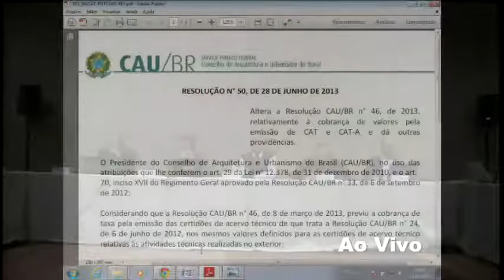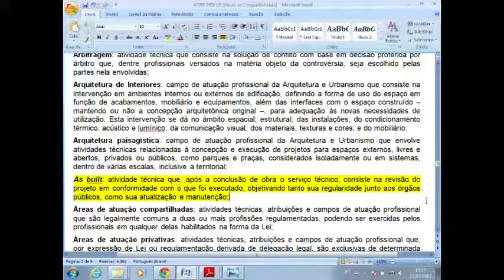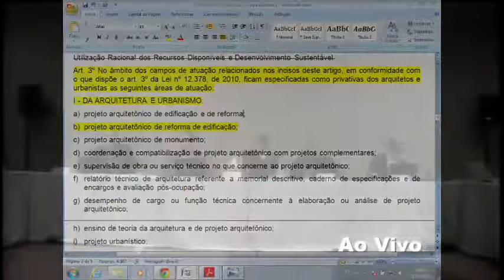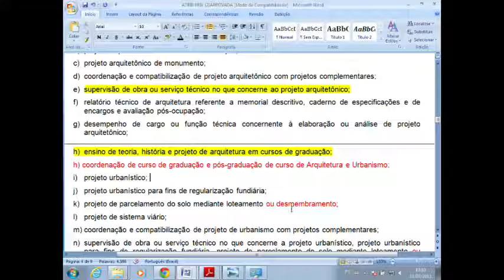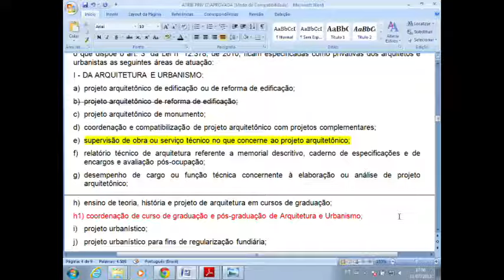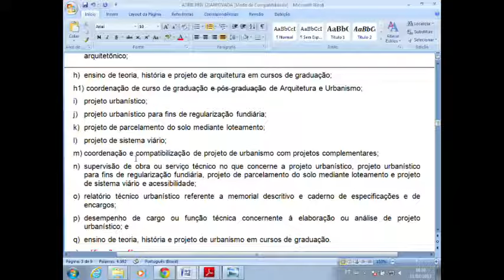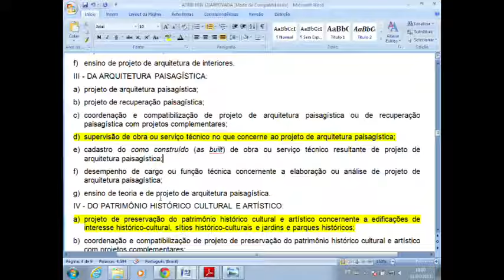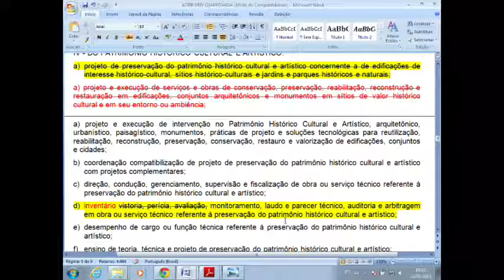20ª Plenária CAUBR - Parte 2